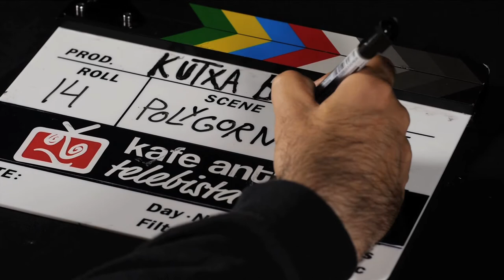POLYGORN - Mollococco (Kafe Antzokia)